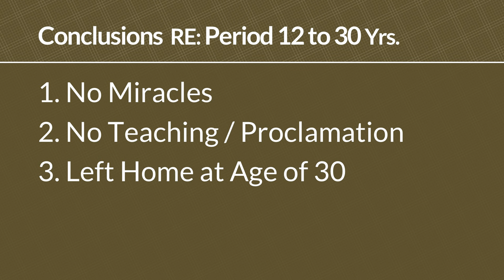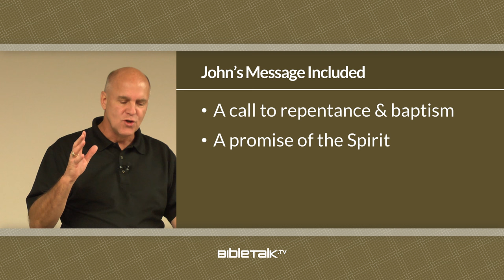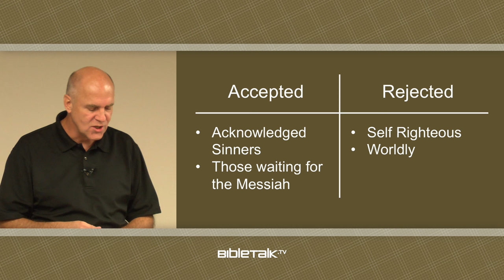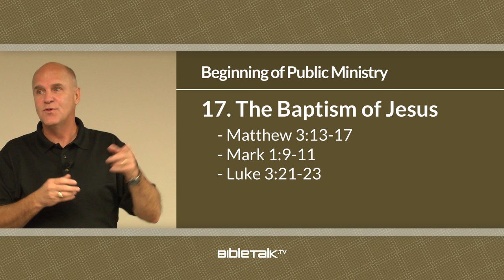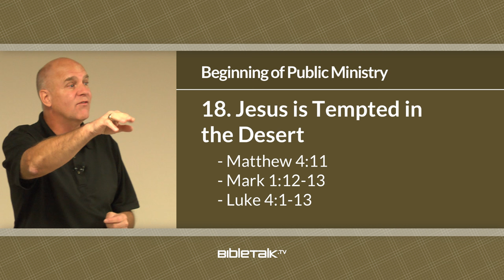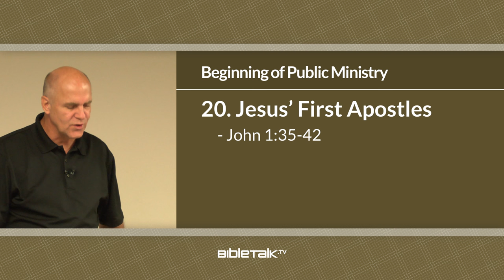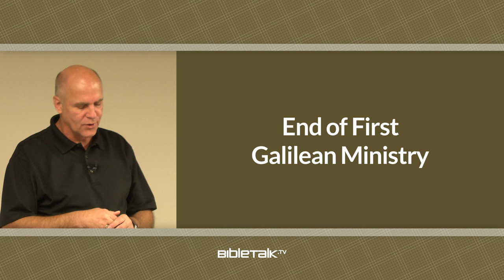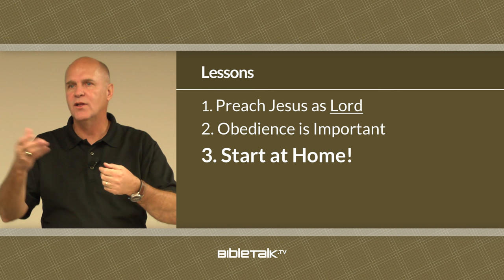Beginning of Jesus' Ministry – Mike Mazzalongo | BibleTalk.tv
Section II - Events #16-22 (Beginning of Jesus' Ministry) are discussed along with practical modern-day applications.